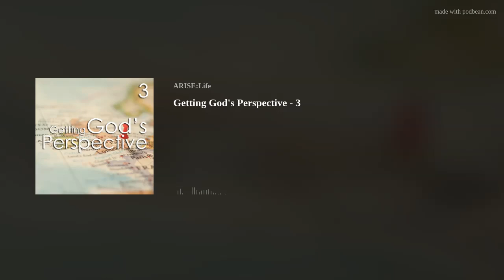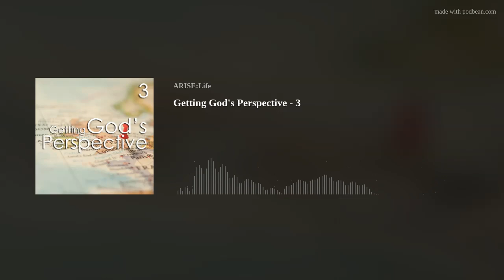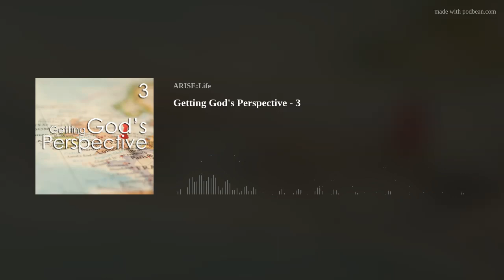Getting God's Perspective - 3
Each of us face really hard things in life, but few of us will face things as horrible as what Joseph faced...and yet...he walked through each of these unbelievable injustices in way that God's favor was evident to the unbelievers in his life??? HOW??? Especially when we would NEVER equate being sold into slavery or falsely accused and sentenced to prison with God's favor. So join us as we stand back and watch Joseph navigate these and discover how we can experience God leading and loving us where are! (Genesis 37, 39 - April 21, 2024)